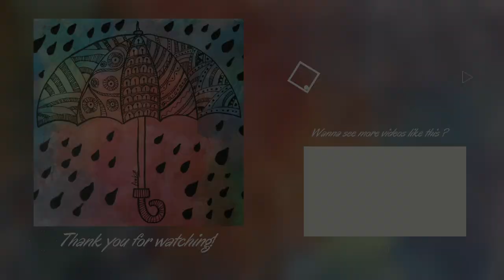Umbrella and Rain | Simple Mandala art for beginners part 1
Bringing this channel back to life with a simple mandala art series - part 1 with umbrella and rain design with calm music.

Links to the products:
Camel water colors and cake colors
Faber-Castell Pitt Artist Pen Set Of 6 Pitt Pens Black

Shot on:
(Top)Canon EOS Rebel T3i Digital SLR Camera with EF-S 18-55mm f/3.5-5.6 IS Lens